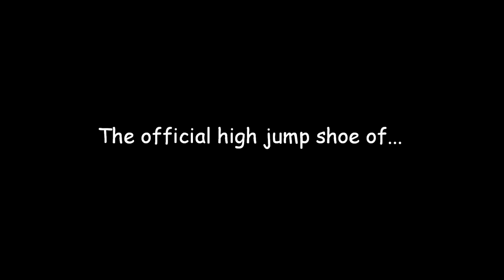Tom Langenfeld High Jumping at Kangaroo Track Club